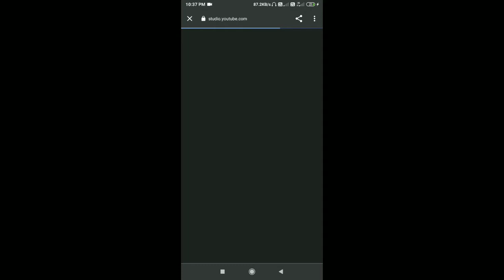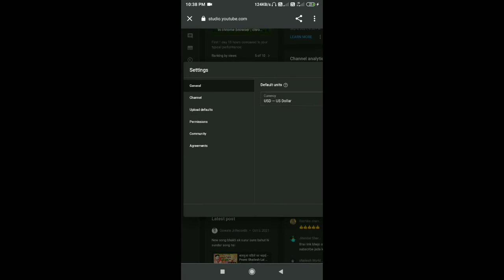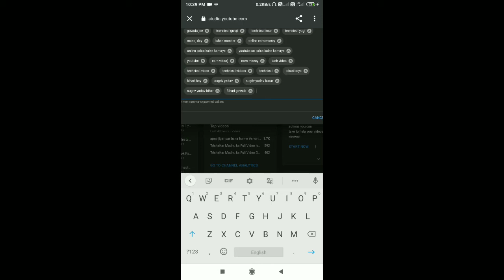Youtube Channel Ko Search Me Kaise Laye ? How To Make Youtube Channel Searchable ! 2021 new tricks